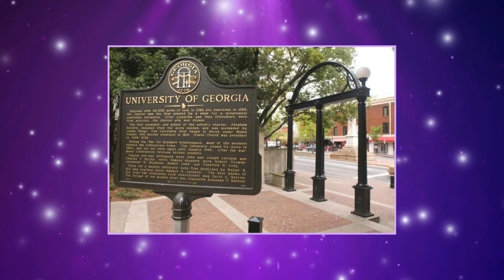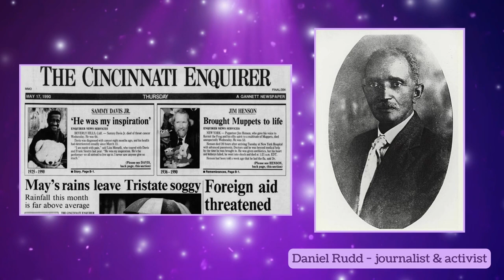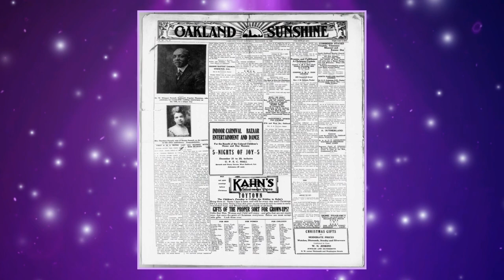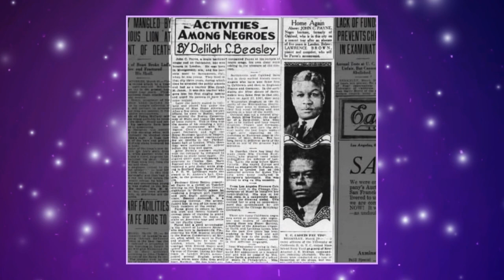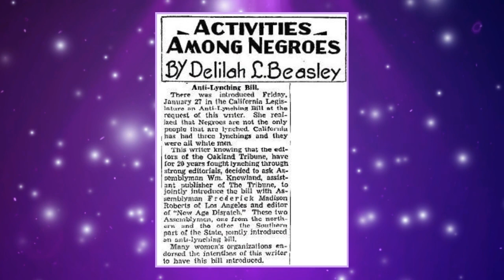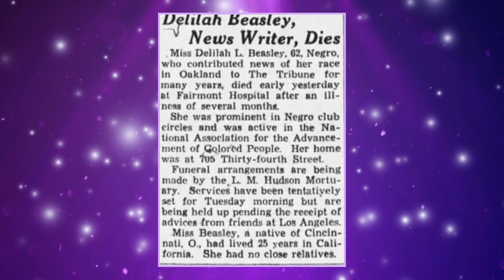Historical Spotlight: Delilah Beasley | Musings of Jessica Marie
When I enrolled in college at the University of Georgia, I aspired to become a journalist. I enjoyed writing and envisioned myself delivering impactful stories for the millions of people who would watch me on TV. After going through my collegiate program, however, I quickly realized the journalism life wasn’t something I wanted to pursue long term. Black American heroes like Delilah Beasley broke the barrier for Black people to pursue the journey of journalism. Join me as we shine a historical spotlight on Delilah’s 50 year career and the impact she left on society.